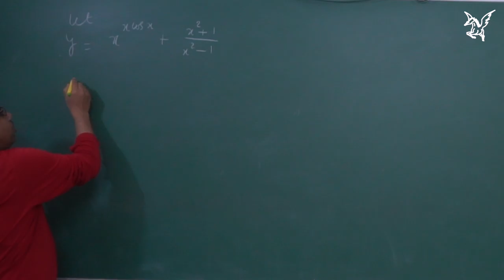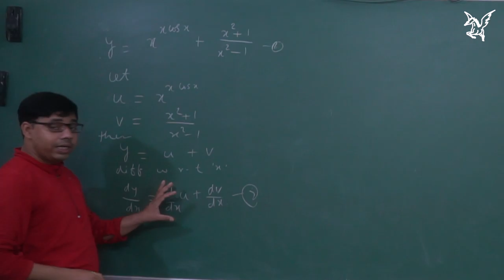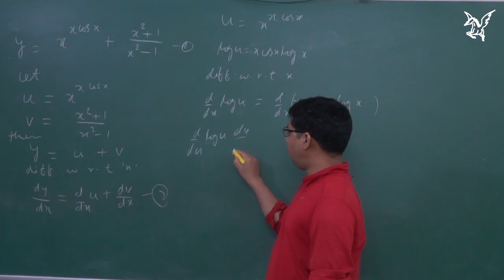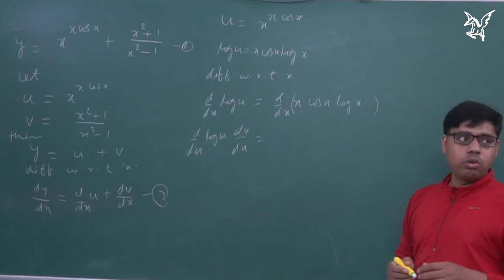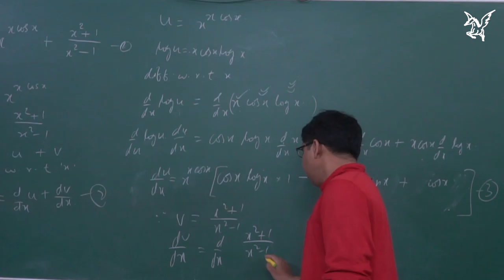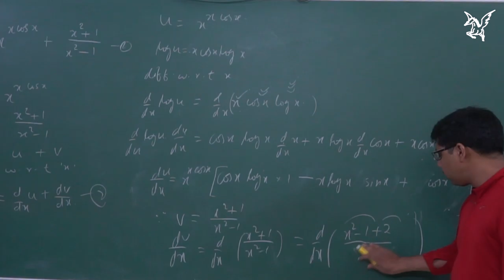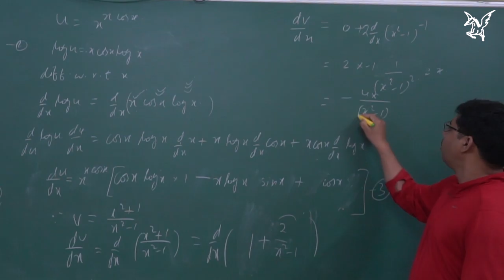NCERT|Exercise 5.5|Q10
solved previous year questions of ISC class 12 by mypegasus edu